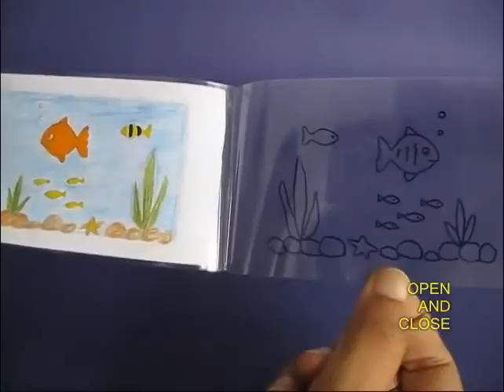Colourful fish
নিচেই কম বয়সৰ কণমাণিহঁতৰ কাৰণে উপযোগী এই ধেমালিটো কৰিবলৈ প্রয়োজন হʼব ৰঙীন কলম, এখন কার্ড বর্ড, স্বচ্ছ কাগজ আৰু কাগজত অঁকা মাছৰ ছবিI  কেনেকৈ এই ধেমালিটো কৰিব পাৰি জানিবলৈএই ভিডিঅʼটো সহায়ক হʼবI